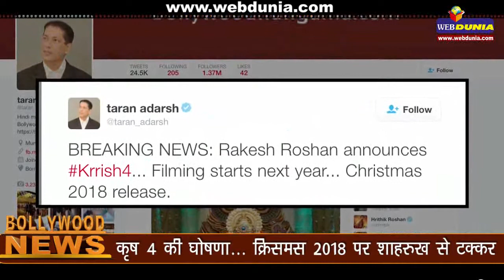कृष 4 की घोषणा... क्रिसमस 2018 पर शाहरुख से फिर होगी रितिक की टक्कर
रितिक रोशन ने हाल ही में एक ट्वीट किया था जिसमें गणपति को कृष के रूप में दिखाया गया था। उन्होंने लिखा कि गणपति कृष 4 को आशीर्वाद दे रहे हैं। उम्मीद करता हूं कि सभी त्योहार का आनंद उठा रहे होंगे। रितिक के इस ट्वीट का मतलब निकाला गया कि 'कृष 4' जल्दी ही बनने वाली है और राकेश रोशन ने इसकी पुष्टि कर दी।